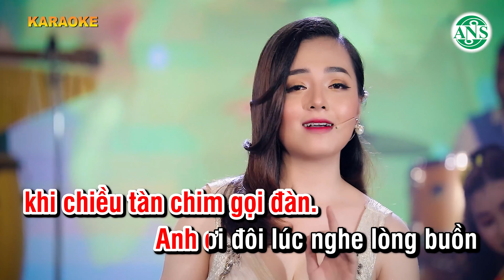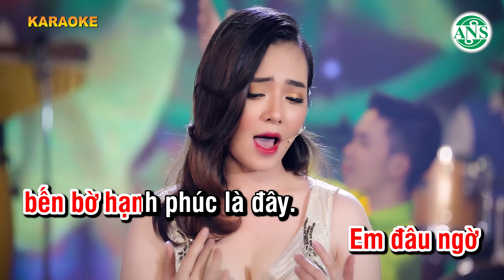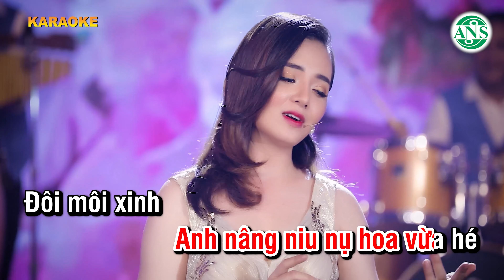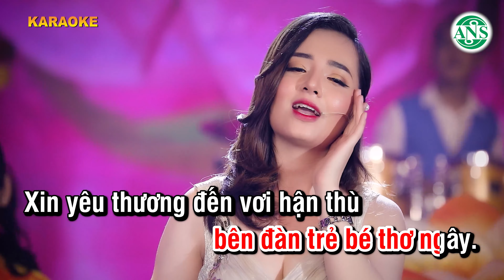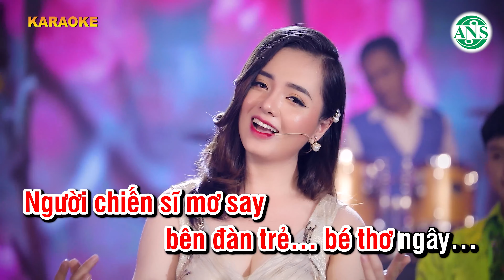Karaoke Mùa Xuân Đầu Tiên - Hoàng Huyền | Tuyệt Đỉnh Bolero Trữ Tình Hay Nhất 2023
Chào mừng mọi người đến với kênh Youtube Thái Hùng Âm Nhạc & Nụ Cười.
❗️ Bản quyền thuộc về ca sỹ Thái Hùng - Thái Huyền vui lòng không sao chép , và đăng lại dưới mọi hình thức .Trân trọng !🥰